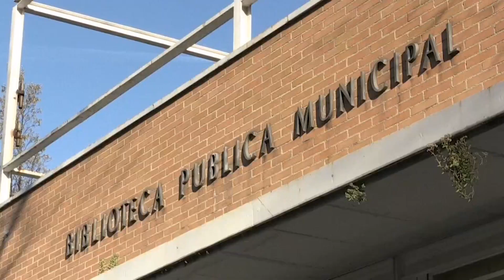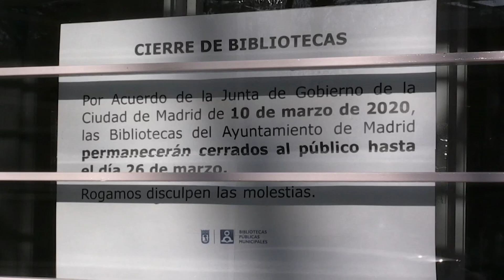CORONAVIRUS: Madrid, a medio gas en el primer día sin colegios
Menos  tráfico, colegios cerrados, guarderías desiertas. Madrid ha amanecido hoy a medio gas en el primero de los 15 días en los que colegios y universidades permanecerán cerrados.